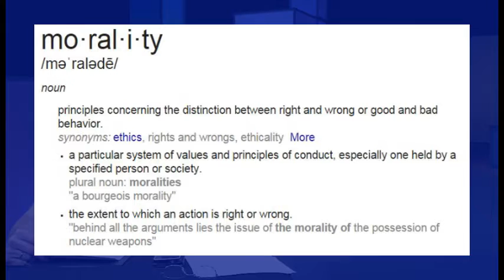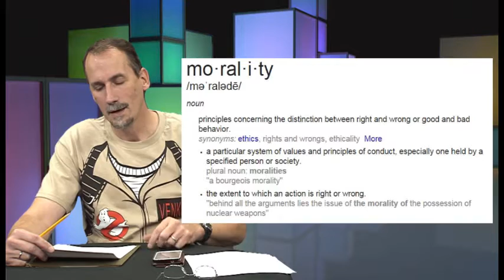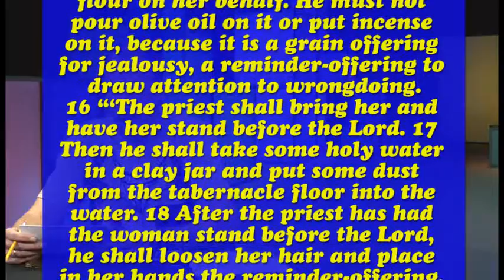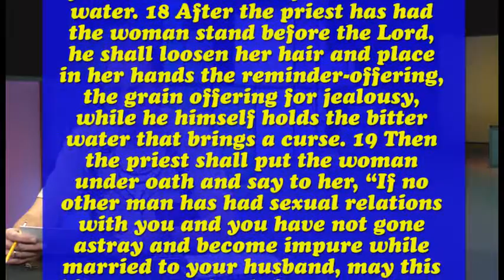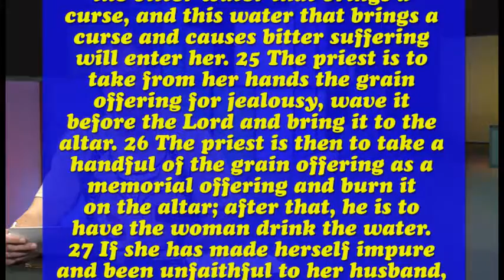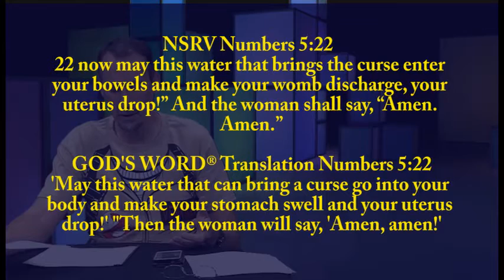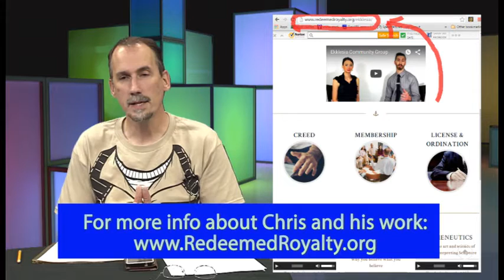A Christian and atheist discuss morality.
Christians claim that atheists have no basis for morality since they don't believe in the existence of God.  However, atheists also say they have no problem explaining morality without resorting to God myths.  Listen to this atheist (Bernie Dehler) and Christian (Chris Townsend) discuss it.

Comments that are rude and/or contain cussing, etc., will be deleted.

In this series episode, Bernie Dehler (atheist) has a discussion with Christopher (Chris) Townsend (Christian).  They discuss these 4 topics; about 10 minutes for each topic (but they went over-time on each topic):

1. How should we interpret the Adam and Eve story in light of modern science?
2. How should we interpret the Noah’s Ark story in light of modern science?
3. Is Morality grounded in God?
4. Can one feel the presence of God?

Chris Townsend teaches part time at a Christian college and is a ministry leader at Redeemed Royalty, found . He is also the author of these books

-- "Through Washington's Eyes: A Biographical Exegesis of Washington's Farewell Remarks Pertaining to Religion and Morality"
-- "Prove It: The Art & Science of Understanding & Articulating Why You Believe What You Believe"
-- "Ekklesia Rising"